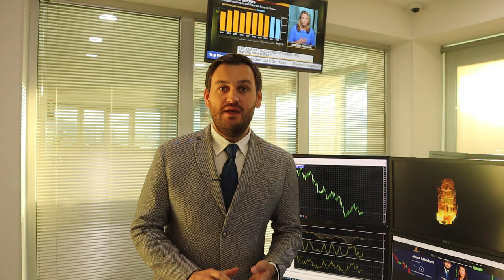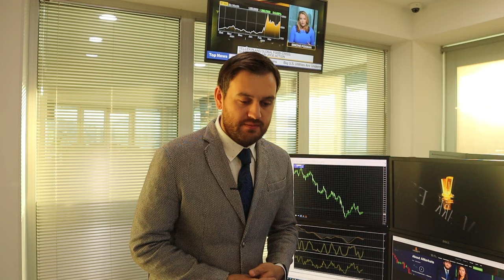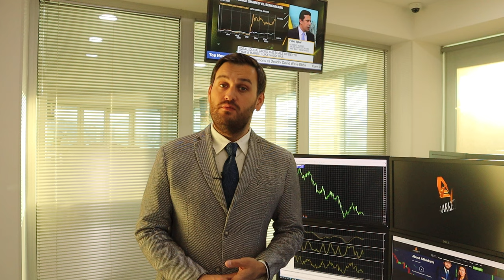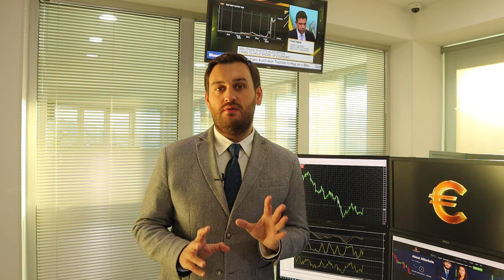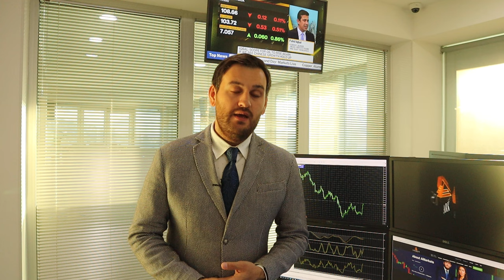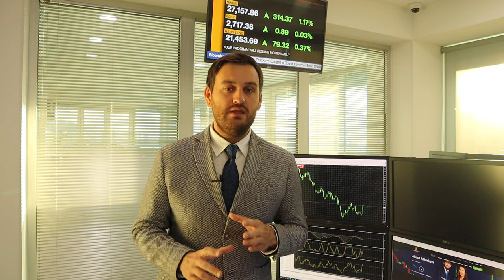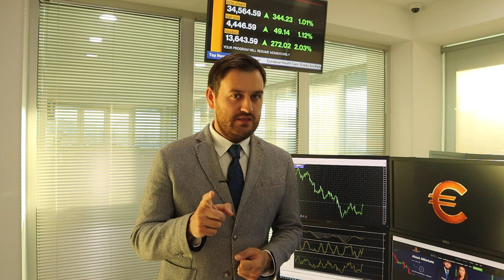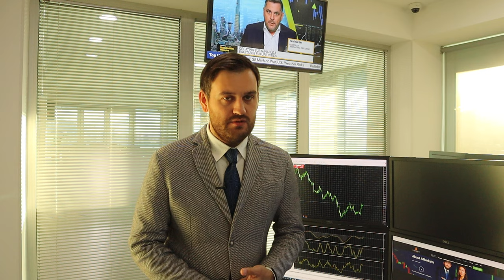Как сегодня заработать на евро? | AMarkets